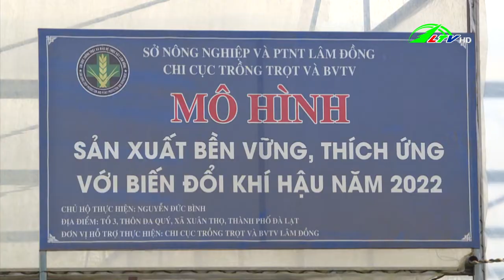Để giảm diện tích nhà kính nông nghiệp